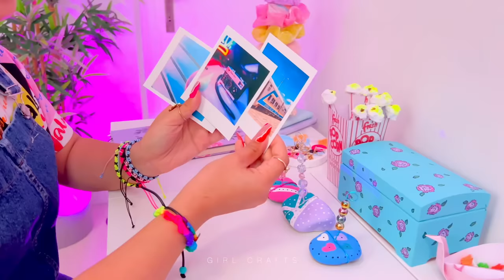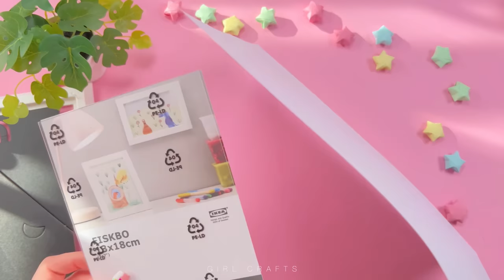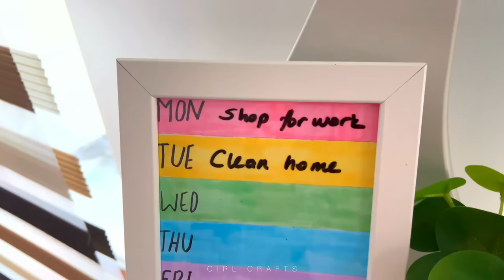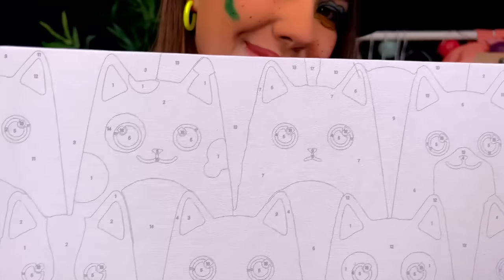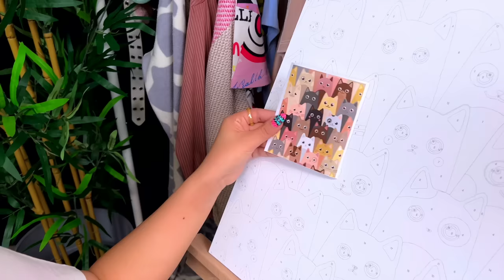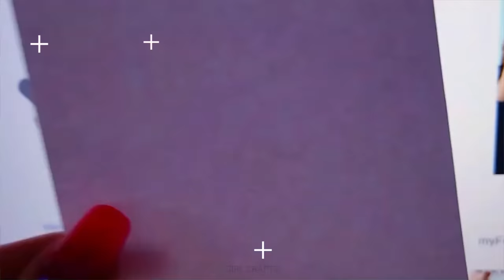20 Painting Tricks - DIY Painting Hacks and Crafts - Spectacular Paint Ideas - Girlish DIY Projects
20 Painting Tricks - DIY Painting Hacks and Crafts - Spectacular Paint Ideas - Girlish DIY Projects